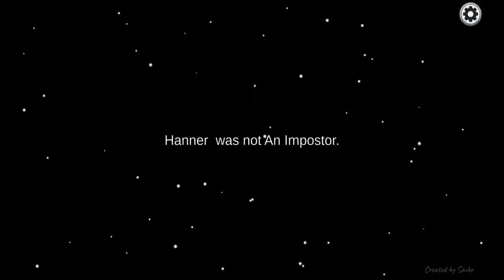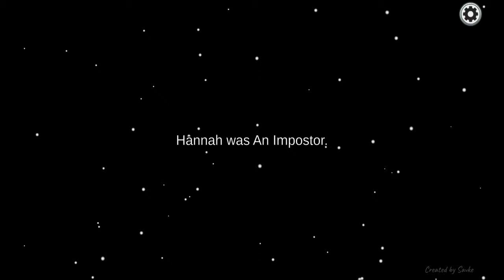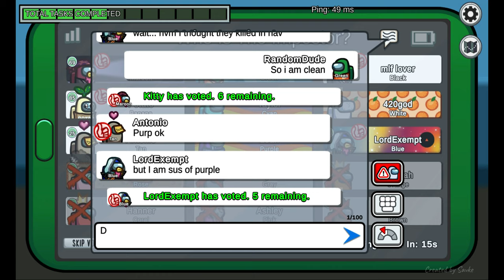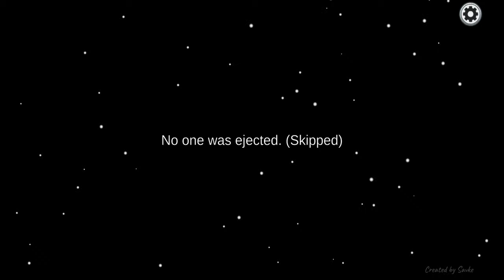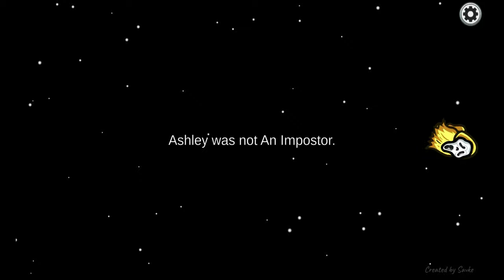Stefi plays Among Us Part II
Stefi plays Among Us. This is Part II.